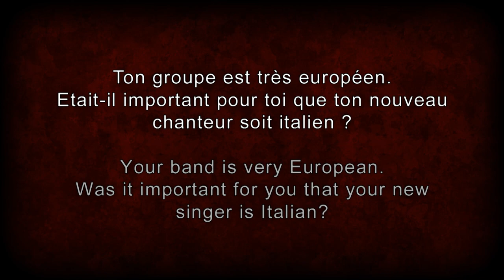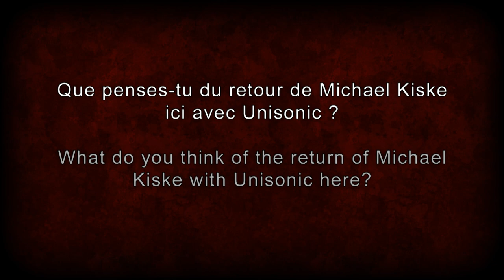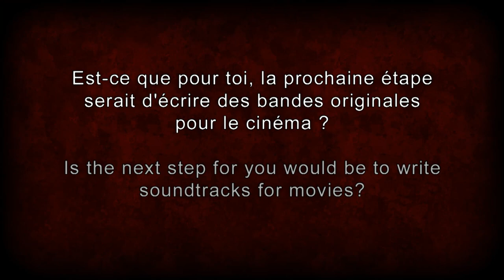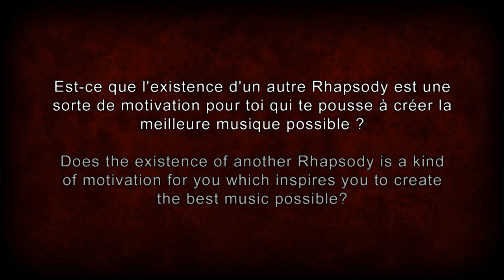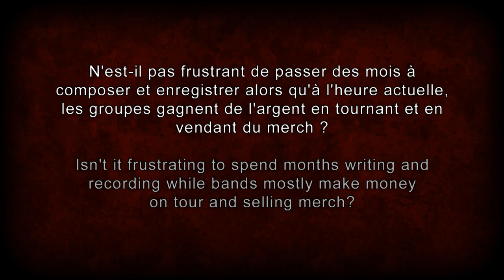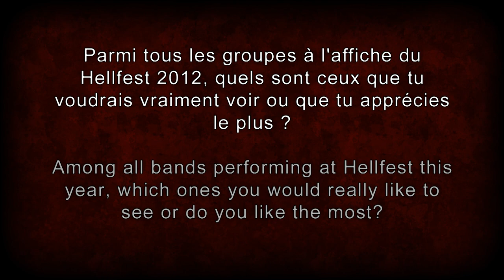Luca Turilli's Rhapsody interview @ Hellfest (16.06.2012) - Metal Sickness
Luca Turilli's Rhapsody interview @ Hellfest (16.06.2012) by the Metal Sickness team